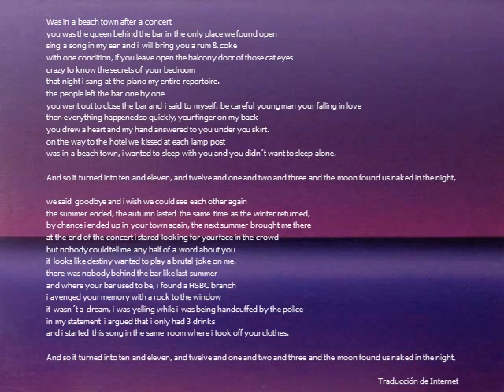Fue en un pueblo con mar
Realizado en Noviembre 2012